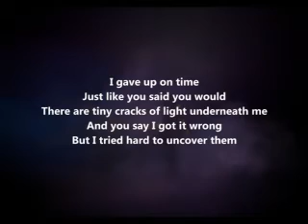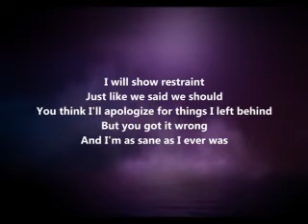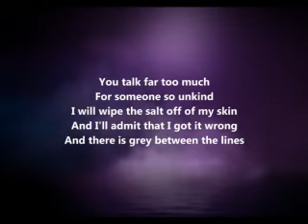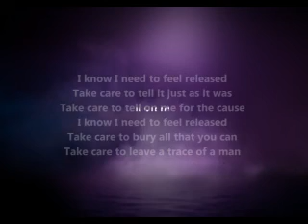CHVRCHES - Leave A Trace Lyric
CHVRCHES - Leave A Trace
Every Open Eye (2015)